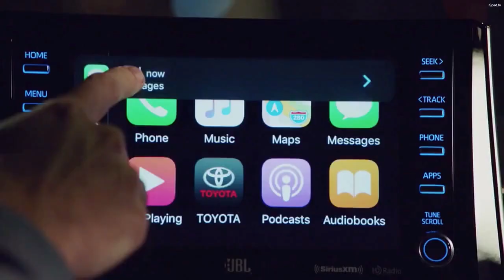Chase Ellison Reel 2019